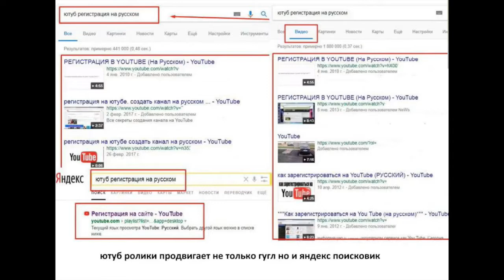Преимущества Ютуб Перед Фейсбук Инстаграм и Вконтакте. YouTube Для Бизнеса. Продвижение Ютуб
Многие недооценивают Ютуб, а ведь сколько стало популярных людей благодаря Ютуб?

- На  канале будет много полезного для интернет- предпринимателей !
-Поговорим про онлайн бизнес и заработок в интернете!
-Поговорим о платежных системах , будут обзоры электронных кошельков!
- И много полезного будет про монетизацию на YouTube и Заработок на YouTube

Ещё Больше Полезных  Видео Тут:

Инвестирование в Интернете. Инвестиции Хайп Проекты
Вклады в Банк. Банковские Карты
Как заработать в Интернете. Удаленная Работа
Монетизация На YouTube. Заработок на YouTube

Телеграмм: evgenyfockin

Не много обо мне:
Интернет - Предприниматель, начинал свой путь с МЛМ Индустрии, затем перешел развиваться в интернет, за 5 лет работы в интернете, получил хороший опыт, только факты, только практика, которой делюсь с вами на своем канале. Занимаюсь спортом, постоянно развиваюсь, обучаюсь, обучаю других людей.